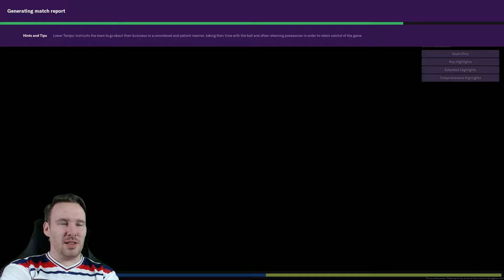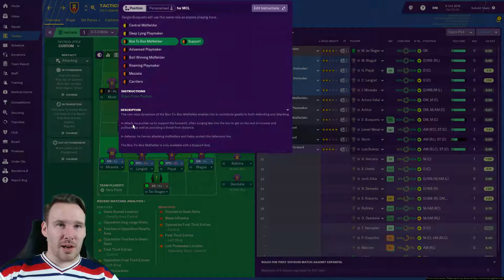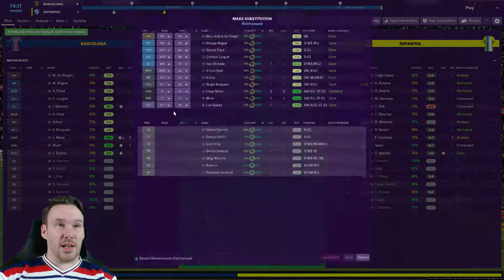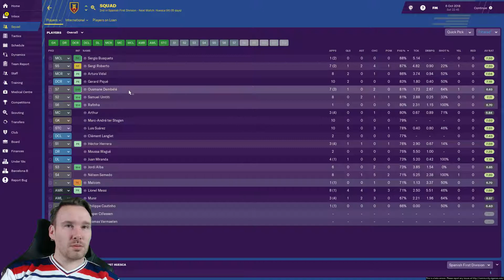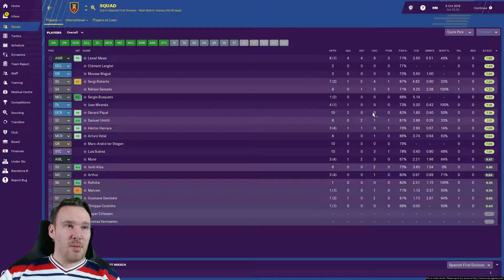FM19 - Barcelona - Ep 6 Let's Play vs Espanyol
Back to league action today, as we host Espanyol! They are 19th in the league so we should be expecting to knock a few past them. although we haven't exactly been firing on all cylinders lately!